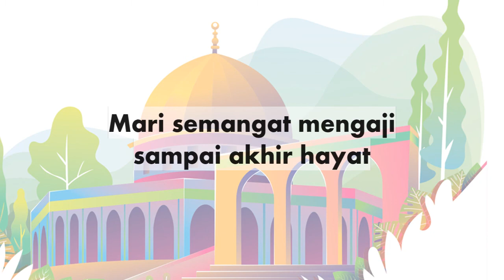hukum rokok menurut gus baha